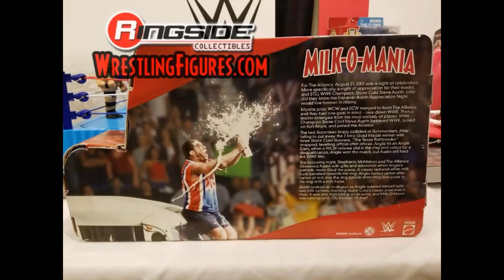BRAND NEW WWE FIGURE REVEALS AT LAS VEGAS TOYCON 2018!